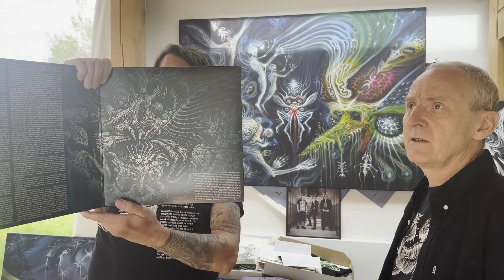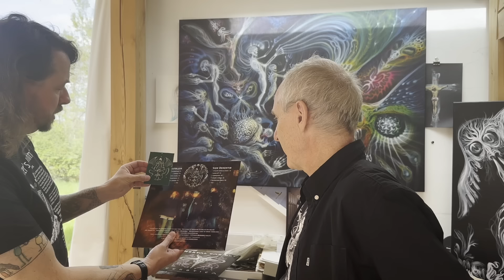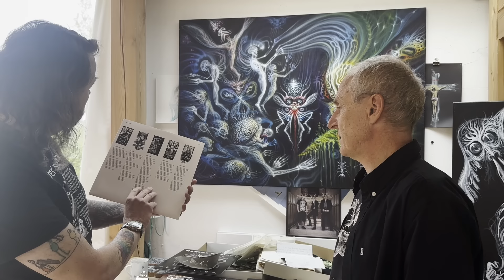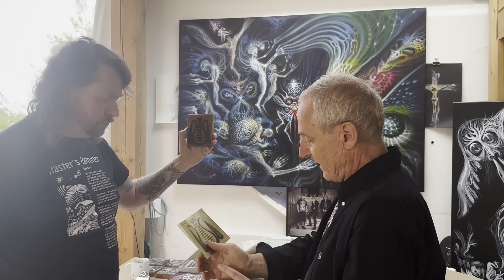FRANTIŠEK ŠTORM (MASTER'S HAMMER) – VINYL DISK MUSICK [videorozhovor #8]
Rozhovor s Frantou Štormem o osmi řadových deskách Master's Hammer, jejich obdobích, obalech, grafice, designu, souvisejících artefaktech, chystaných reedicích a mnohém dalším. Rozhovor uvádíme v původním znění bez jediného střihu.

Tracklist:

00:00:00 – znělka a úvod
00:09:57 – období Fascinator (2018)
00:24:19 – období Formulae (2016)
00:32:31 – období Vagus Vetus (2014)
00:42:56 – období Vracejte konve na místo (2012)
00:58:47 – období Mantras (2009)
01:09:01 – období Šlágry (1995)
01:17:32 – období Jilemnický okultista (1992)
01:31:47 – Necrocock, Airbrusher
01:37:24 – období Ritual (1991)
01:55:40 – Mortal Cabinet
01:58:52 – artefakty sebrané
02:07:12 – chystané reedice 2024 a živé album
02:08:56 – závěr